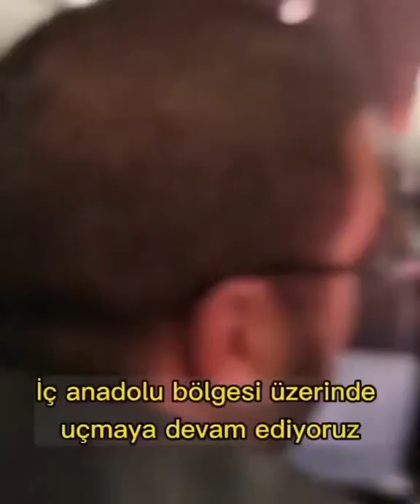Pilotun Adana seferindeki 'Azer Bülbül'lü anonsu sosyal medyanın gündeminde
Adana seferini yapan uçağında yolculara seslenen pilotun anonsu sosyal medyanın en çok konuşulanları arasına girdi. Kaptan pilot; anons sırasında sözü Halil Gökkaya müziği İhsan Noyan'a ait olan Azer Bülbül'ün seslendirdiği "Çoğu Gitti Azı Kaldı" adlı eserin sözlerini söyledi.

O anlar uçakta bulunanları gülümsetirken, sosyal medyada da çok konuşuldu.